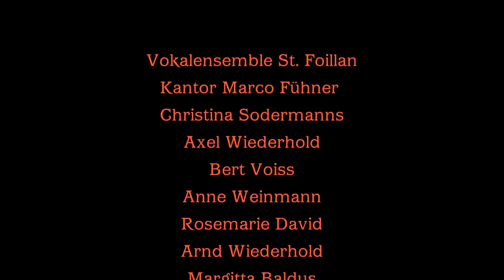Hanneles Himmelfahrt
Teaser zur Aufführung in der Citykirche in Aachen am Samstag den 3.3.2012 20:00 Uhr
Eintritt frei!

Theater Ludus und das Vokalensemble St. Foillan
Bühnenfassung und Regie: Ingrid Wiederhold
Musikalische Leitung: Kantor Marco Fühner